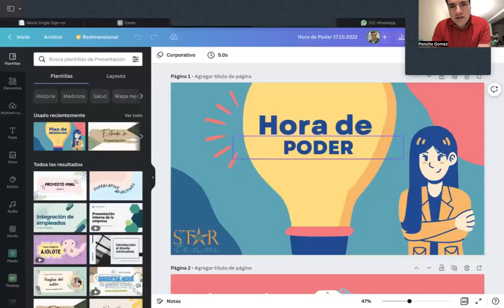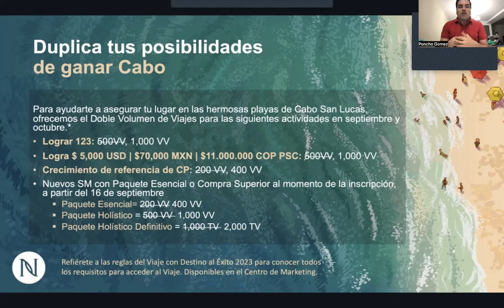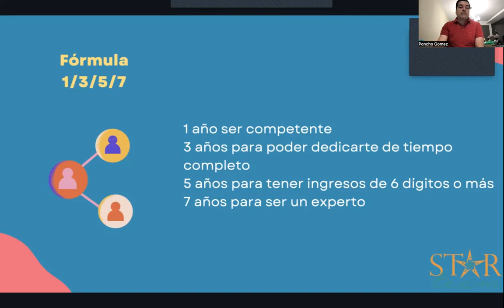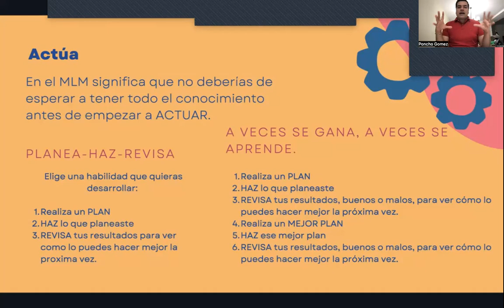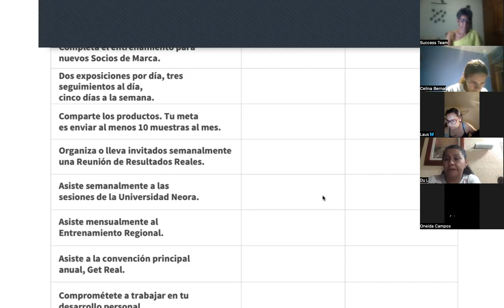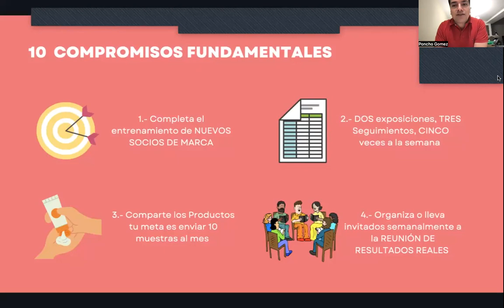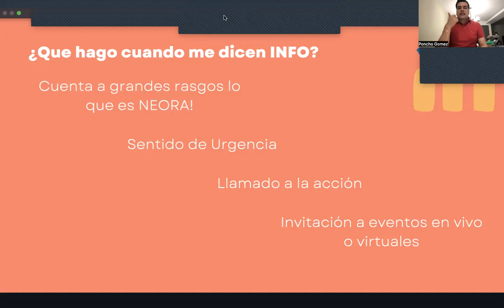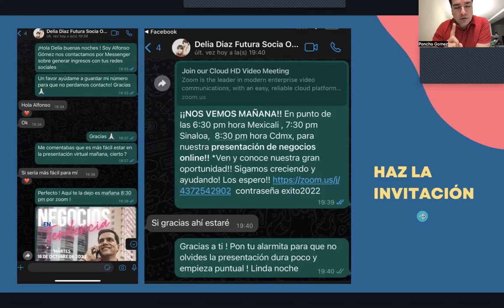Hora de Poder 17 10 2022 ST DT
Todo lo que vale la pena toma su tiempo, y nuestros 10 compromisos fundamentales son esenciales para crecer tu negocio a doble dígito